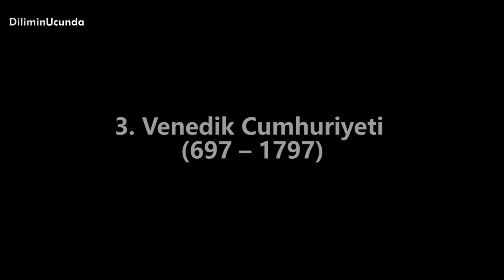Tarihte En Uzun Süre Hüküm Süren 10 İmparatorluk - Bölüm 2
Geçmişten günümüze kadar yüzlerce, hatta binlerce imparatorluk hüküm sürdü. Bazıları çok güçlü olsa da, hükümleri kısa sürdü. Bazıları ise hem güçlü hem de uzun ömürlü olmayı başardı. İşte serinin ikinci videosuyla en uzun süre hüküm süren imparatorluklara devam ediyoruz.

5. Kutsal Roma İmparatorluğu (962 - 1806)
4. Silla İmparatorluğu (MÖ. 57 - MS. 935)
3. Venedik Cumhuriyeti (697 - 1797)
2. Kuş Krallığı (MÖ. 785 – MS. 350)
1. Batı ve Doğu Roma İmparatorluğu (MÖ. 27 - MS.1453)